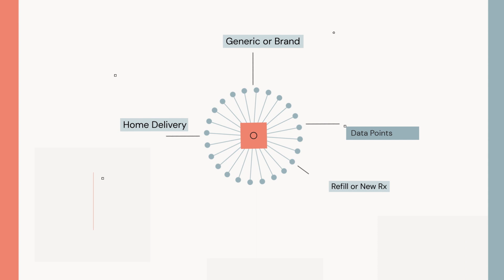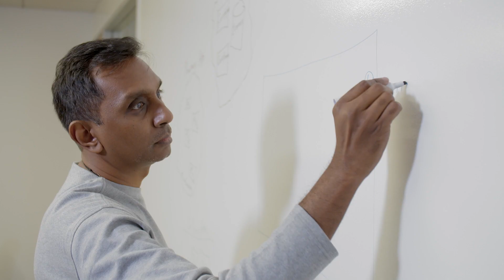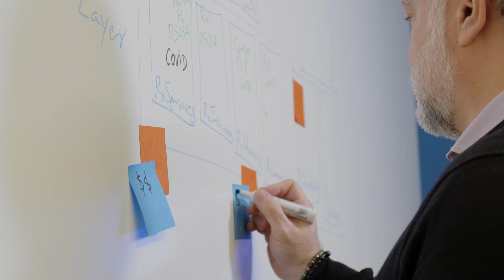Walgreens Uses Databricks to Empower Its Pharmacists to Better Serve Patients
Walgreens shares how they are personalizing patient care and driving supply chain efficiencies across its network of 9,000 pharmacies by leveraging the Databricks Data Intelligence Platform. Inventory needs are forecasted for each store location, and automated recommendations help provide data-driven insights to pharmacists, enabling better patient care.